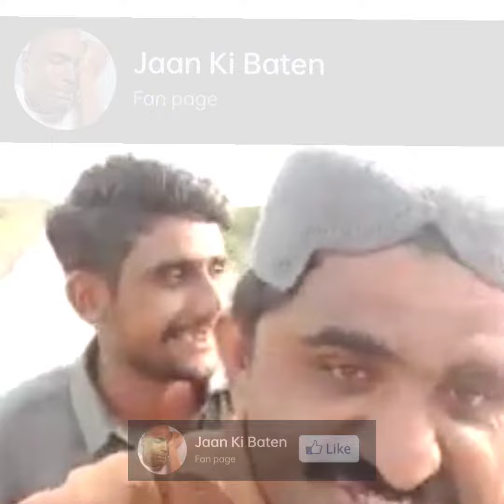باروچ چار سال يونيورسٽي مي پھڻھڻ ڪآھ پو😂😁 Wah Re Wah Baroch